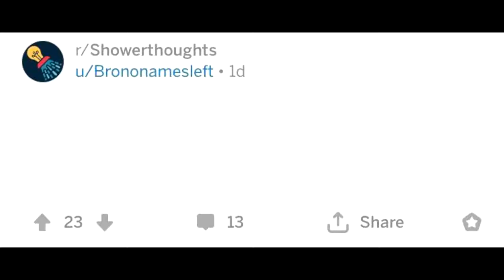Shower Thoughts Are Modern Philosophy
kachow
OVERLAY:
"Animation of Stars" - Pexels.com